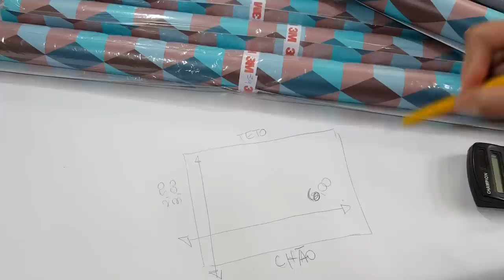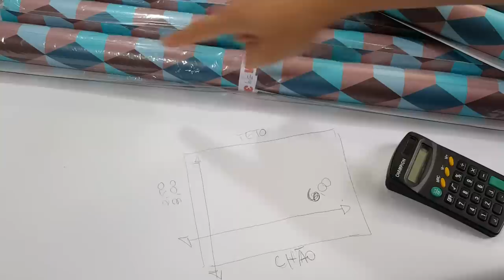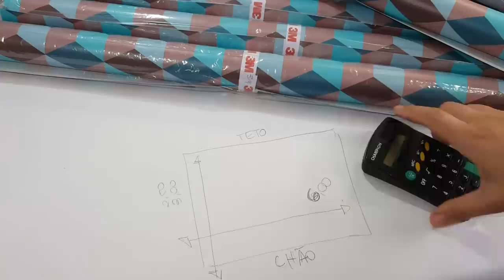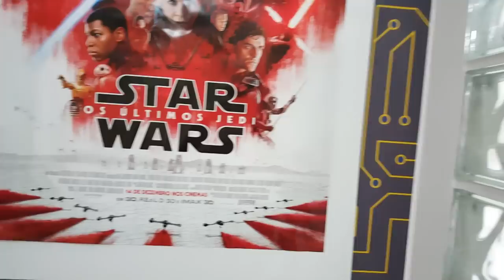Aonde comprar Papel de Parede super barato? Recebidos da Loja QCOLA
Parceria encerrada!
Olá pessoal hoje venho com um Recebidos muito bacana!
A loja Qcola, nos enviou papeis de parede vem conferir cada estampa linda!

Para comprar esse papel de parede com estampa geometrica clique no link abaixo:

Segue todos os links da loja QCOLA para que vocês possam conhecer a LOJA: